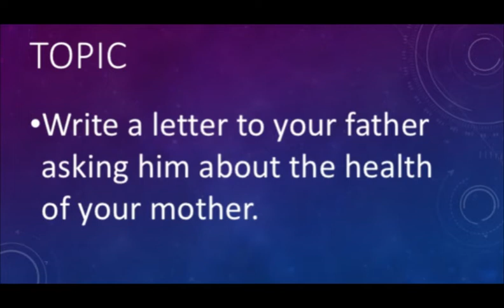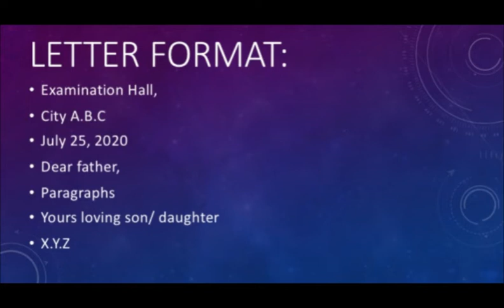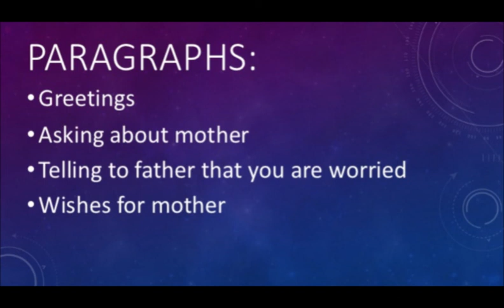Grade 7 English Lecture 16